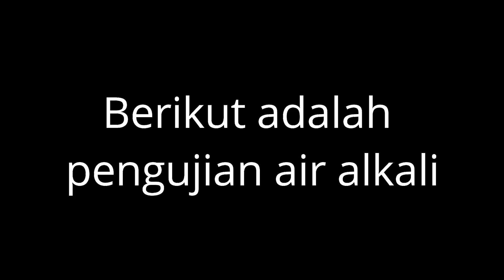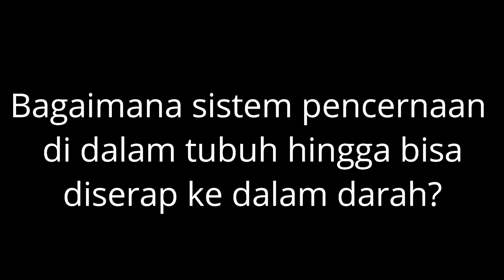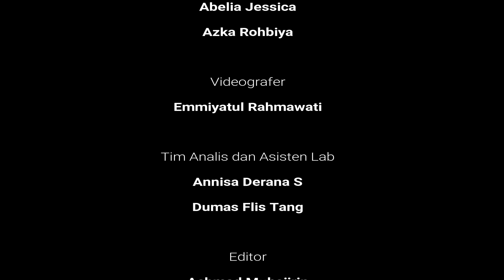PENGUJIAN AIR ALKALI OLEH CHEMISTRY UP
Kalian tahu bahwa beberapa tulisan di media elektronik tentang APAKAH BENAR AIR ALKALI DAPAT MENETRALKAN pH DALAM DARAH? Penelitian ini dilakukan secara skala laboratorium, jika ingin mengetahui efek dari air alkaline dalam tubuh sebaiknya dilakukan dalam tubuh manusia. Dan mahasiswa program studi kimia akan mencoba melakukan eksperimen sederhana menggunakan HCl dengan konsentrasi 10-2 M (pH2 menyerupai pH lambung) kedalam 200 mL, kemudian HCl tersebut ditambahkan masing2 200 mL air mineral biasa dibandingkan dgn 200 mL air alkaline dan pH menunjukkan 2.3 karena konsentrasi ion terlalu kecil jd diabaikan serta menggunakan pengenceran biasa.
Intinya pH = -log [kadar ion H+] di larutan
H+ dalam asam akan ketemu OH- dalam larutan jadi air yang netral

Di HCl pH 2 ada 0.01 M ion H+ sedangkan air alkalin pH  9 ada sekitar 0.00001 ion OH- dan air mineral pH 7 sekitar 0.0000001 ion OH-

Tinggal diselisihkan saja ion H+ dan OH- nya untuk lihat keasaman di akhir
Jumlah ion H+ di Air mineral + HCl = 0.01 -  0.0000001 = 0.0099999

Jumlab ion H+ di air alkalin + HCl = 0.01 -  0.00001 = 0.00999

Sehingga tidak jauh berbeda bukan? Semoga video ini bermanfaat bagi kalian semua. BE GLOBAL LEADERS! :)